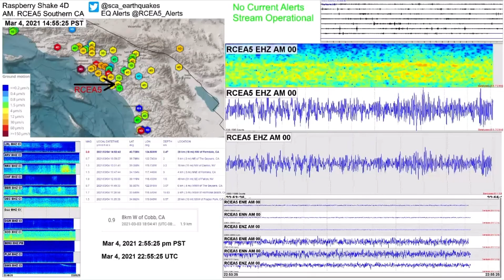M 5.8 - Kermadec Islands region | Southern CA Earthquakes | Raspberry Shake 4D RCEA5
M 5.8 - Kermadec Islands region
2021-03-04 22:41:05 (UTC)28.358°S 176.598°W10.0 km depth